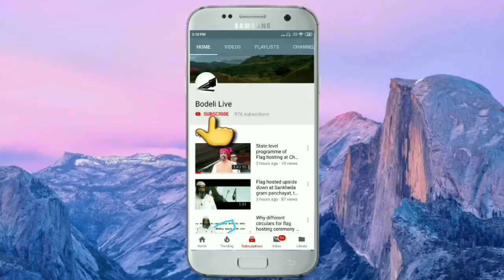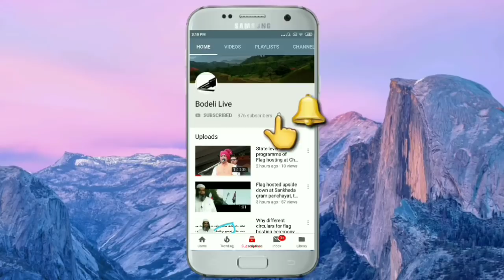છોટાઉદેપુર જિલ્લામાં આજે પણ નવા કેસ આવ્યા,ક્યાં નવા પોઝીટીવ જોવા મળ્યા? અત્યાર સુધીની શુ સ્થિતિ છે ?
છોટાઉદેપુર જિલ્લામાં આજે પણ નવા કેસ આવ્યા,ક્યાં નવા પોઝીટીવ જોવા મળ્યા? અત્યાર સુધીની શુ સ્થિતિ છે ? જુઓ અહીં